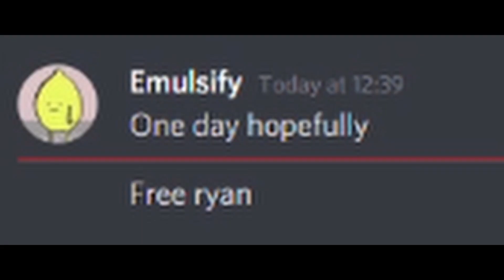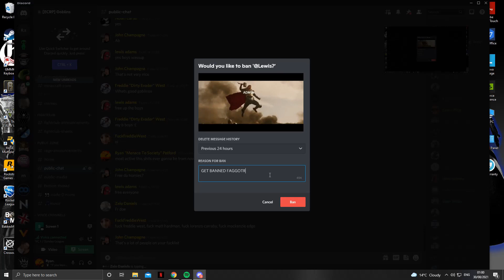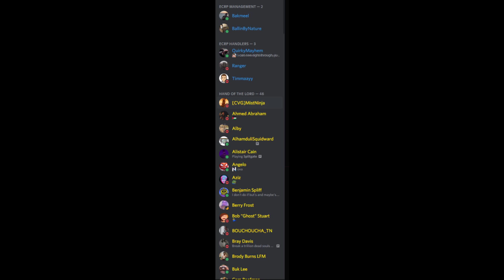[ECRP] Ryan - Save POV.